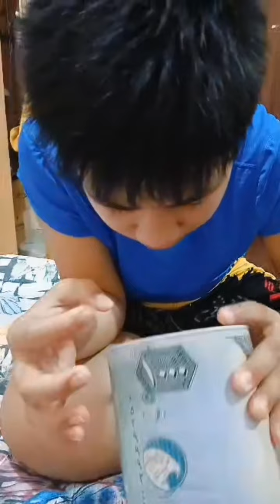my alkansiya savings